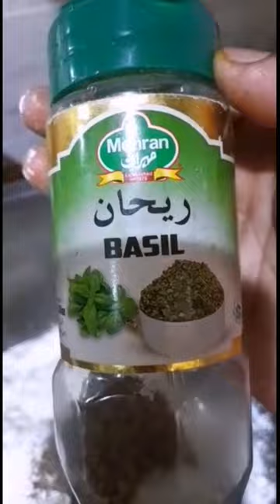Part 1 | Cucumber Lebanese 🥒| Healthy Quick recipe